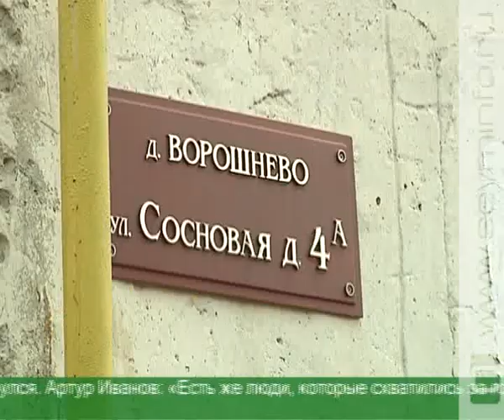Губернатор взял под контроль ситуацию в Ворошнево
Во время прямого эфира на телеканале «Сейм» с губернатором Курской области в редакцию позвонили жители поселка Ворошнево и рассказали, что у них до сих пор нет отопления. Александр Михайлов взял ситуацию под контроль.